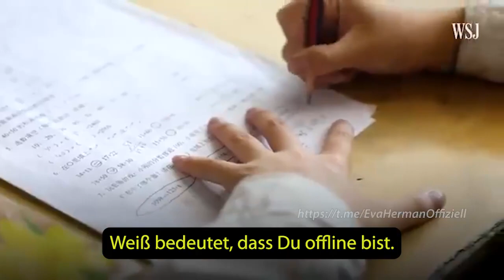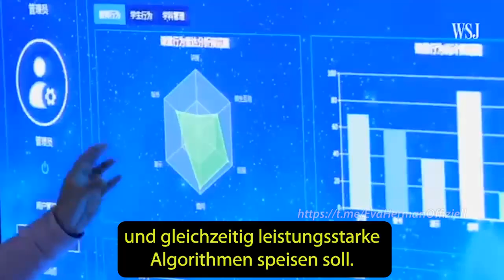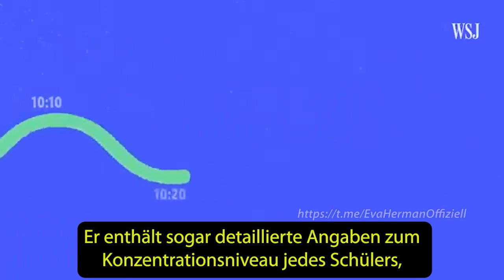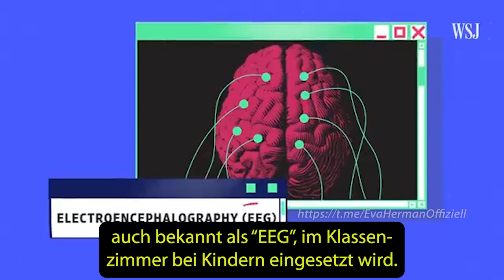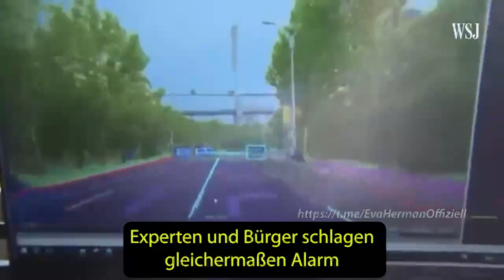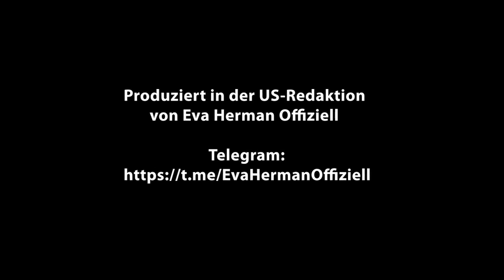Herman & Popp - USRedaktion - "Sollen unsere Kinder so per KI überwacht werden?" - 03.05.2023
‼️ Sollen unsere Kinder so per KI überwacht werden?

Schock-Reportage über Schul-Experiment in China

Mittels Künstlicher Intelligenz werden Kinder in China im Unterricht überwacht und bewertet. Das ergab eine schockierende Reportage des “Wall Street Journal” über  ein Schulexperiment in China.

Dies geschieht über Kopfbänder, in denen Elektroden die Hirnaktivität der Kinder messen. Die Technologie registriert jedes Gähnen, jeden flüchtigen Blick aus dem Fenster und sendet die Informationen an Lehrer und Eltern.

Sehen wir hier einen Ausblick darauf, was auch für unsere Kinder geplant ist? Die Reportage ist aus dem Jahr 2019 - die Technik dürfte inzwischen weitaus fortgeschrittener sein.

Dieser Kanal "Grumbeer 66" , "Grumbeer" und "Grumbeer 1" sind keine offiziellen Kanäle von Herman & Popp!!

Verantwortlich für die Inhalte der Sprachnachricht sind Eva Herman und Andreas Popp.

Ich stelle auf diesem Kanal "Grumbeer66 , Grumbeer und Grumbeer 1" die Sprachnachrichten von Herman & Popp zu Verfügung.

Vielen Dank sagt Grumbeer!